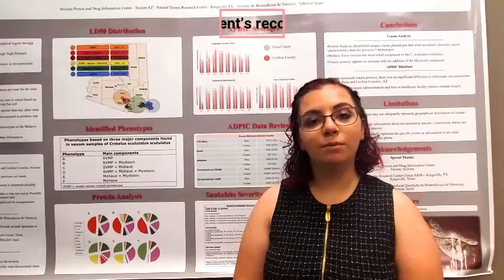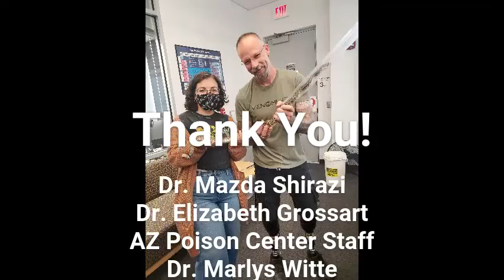Psychological Impacts of Rattlesnake Bites (2021)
Video by Monica.